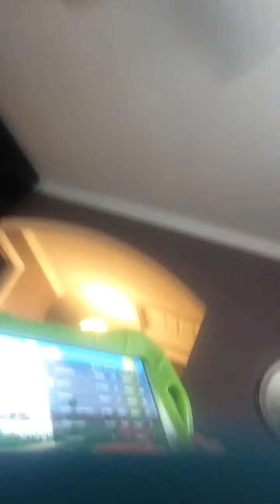Tom practicing to be a YouTube star!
Tom on yt